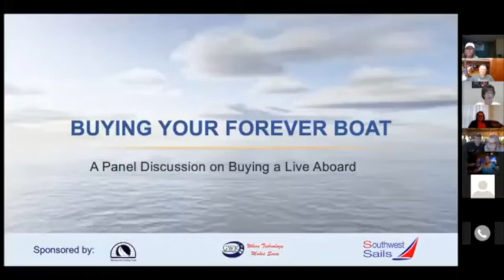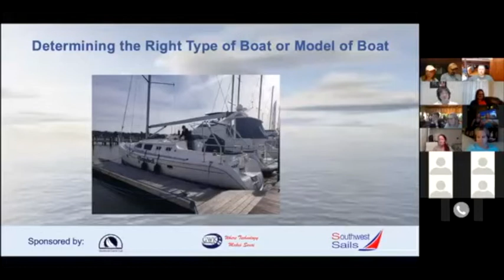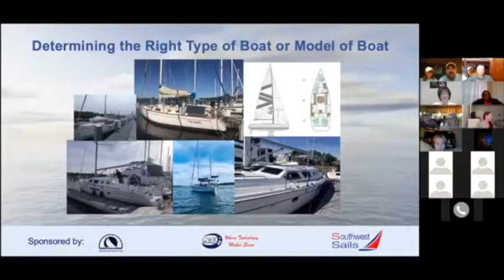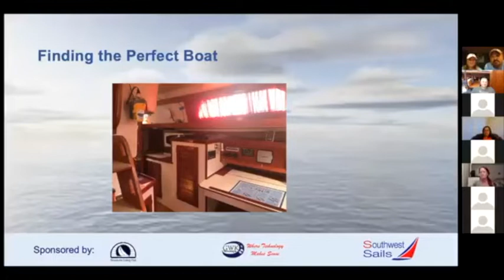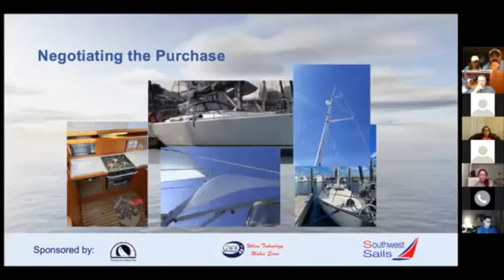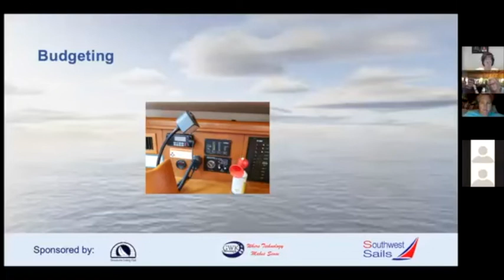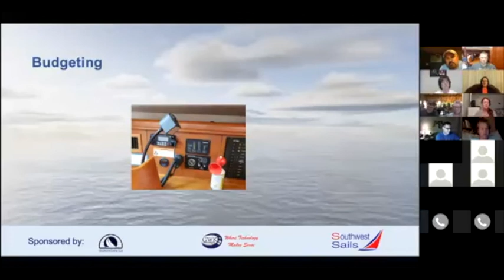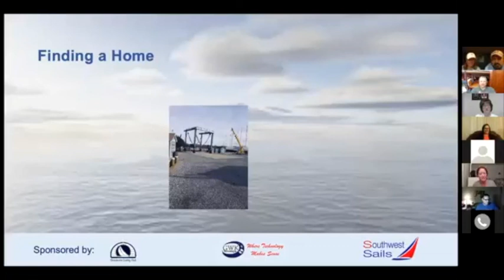Buying Your Forever Boat GSC Panel